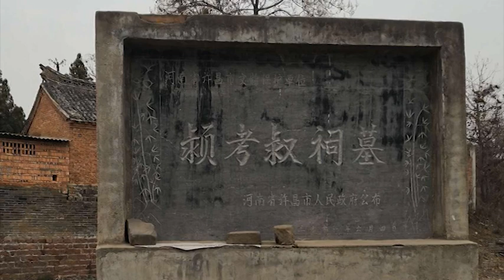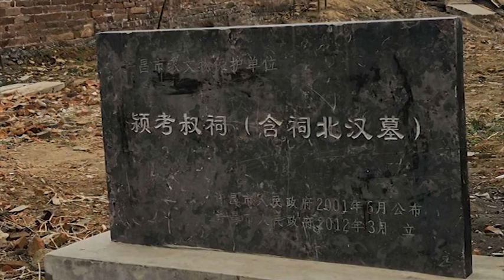郑庄公是一位阴谋家？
西周灭亡，进入春秋时，诸侯中出现了一位霸主，他就是我们都熟知的郑庄公。对郑庄公这个人的评价充满了争议，古代儒家学者的意见比较一致，对他的评价都是负面的，认为他是一位狡诈虚伪的阴谋家。多行不义必自毙，作恶多端，处心积虑，言不由衷，自不量力，冒天下之大不韪，暗箭伤人等成语都是来自于与郑庄公有关的典故。后来的政治家则将郑庄公视为谋略高超的学习榜样。现代学者认为，郑庄公既不阴险狡诈，也不虚伪，他是一位才能出众但思想保守的政治家。郑庄公到底是个什么人？